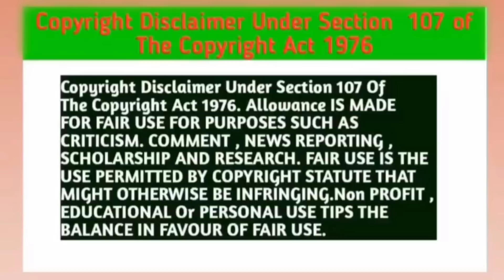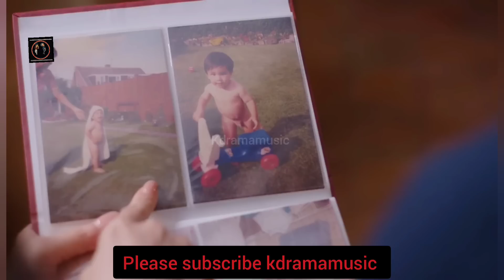Sky In Your Heart BL Series ( P- 17) Explain In Hindi | New Thai BL Drama Sky In Your Heart 💖 Hindi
Sky In Your Heart BL Series ( P-17) Explain In Hindi / New Thai BL Drama Sky In Your Heart 💖